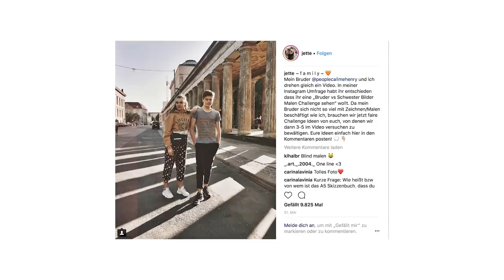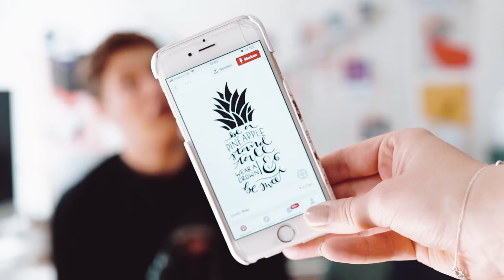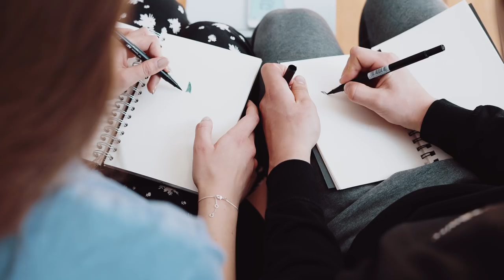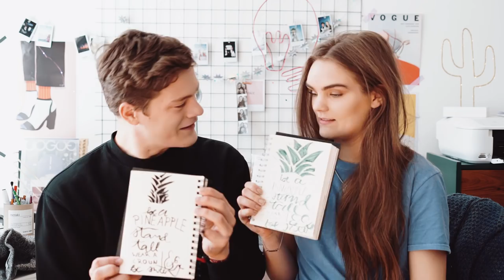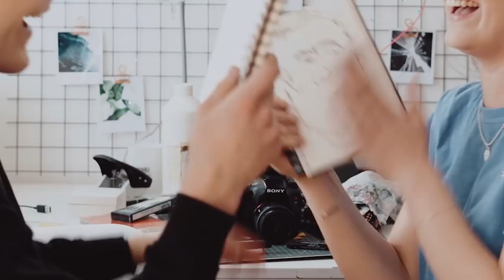BILDER MALEN Challenge mit Henry - Bruder gegen Schwester // I'mJette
Mein Bruder Henry und ich haben eine Bilder Malen Challenge gefilmt und treten darin gegeneinander an. Die Challenges sind lustig gemein und sollen nicht als Tutorial dienen. Alles just 4 für. Viel Spaß!
Links zu meinen Malsachen aus den Videos:
• Aquarellkasten von Schmincke
• Tempera Farben Set
• Polychromos Stifte 60er Set
• Aquarell Papier DinA4
• Zeichenblock DinA3
• Fineliner 0.1mm Copic

WAS MIT MEINEM AUGE LOS IST:
↠ Die ENDCARD ist jetzt auch für mobile Nutzer geeignet:
↠ VIDEO EQUIPMENT:
• 2 Lightfox Softboxen
↠↠↠ I'mJette ↞↞↞